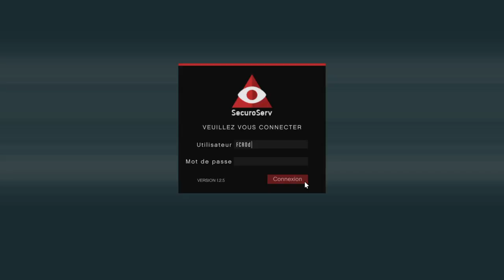Entrepôt De Marchandises GTA V Online